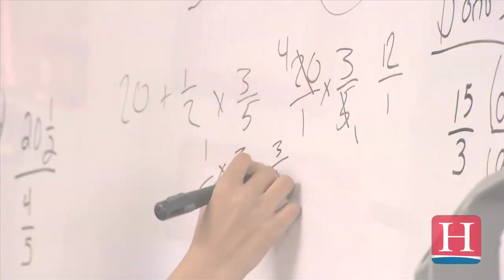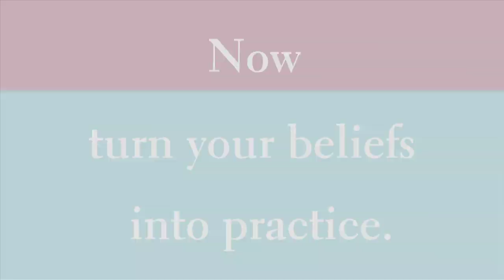Nancie Atwell's innovations can be yours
Nancie's K-8 innovations on teaching, classroom management, bullying, assessment, and more